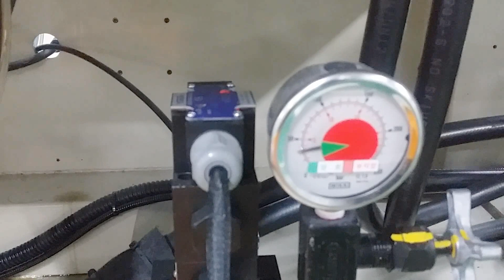양단 포밍&밴딩 자동화 Dual side forming & bending automation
Tube each end simultanous forming
Tight Bending